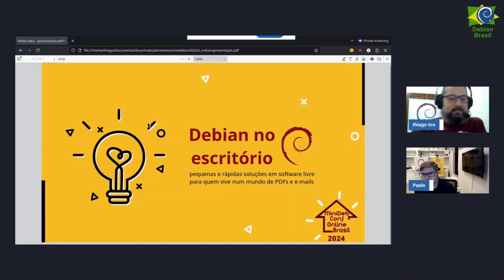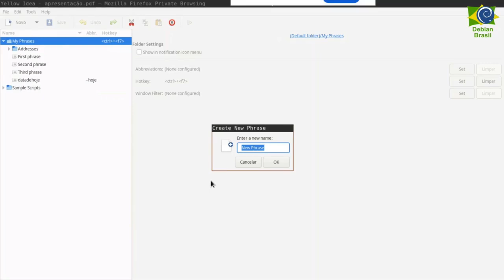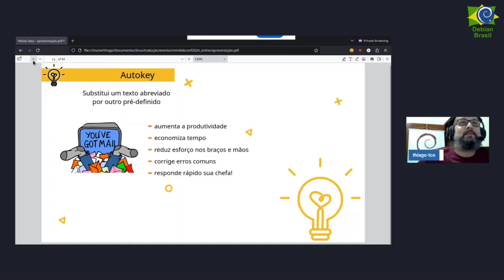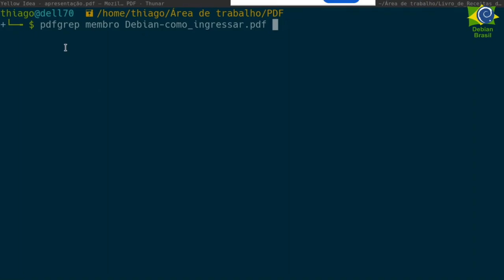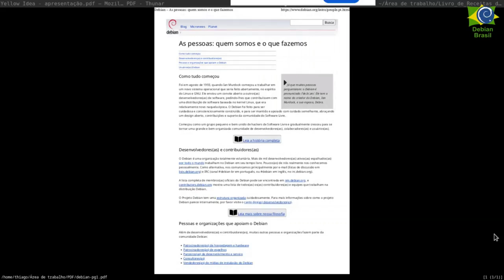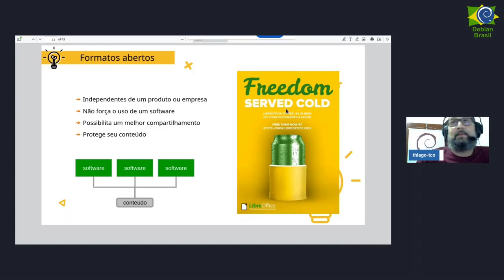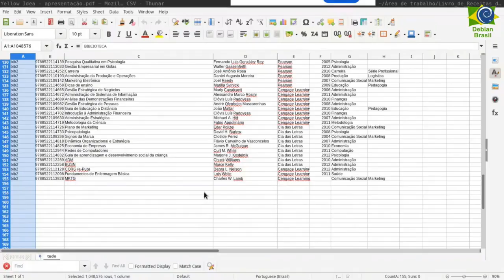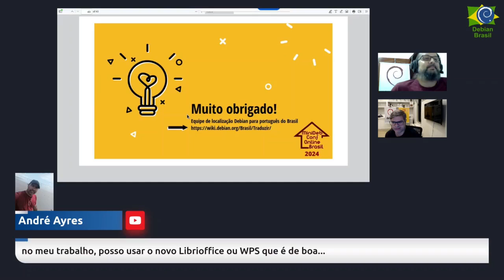Debian no escritório: pequenas e rápidas soluções em SL para quem vive num mundo de PDFs e e-mails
Palestra: Debian no escritório: pequenas e rápidas soluções em software livre para quem vive num mundo de PDFs e e-mails
Palestrante: Thiago Pezzo (Tico)

2ª edição MiniDebConf Online Brasil que aconteceu de 21 a 25 de outubro de 2024.